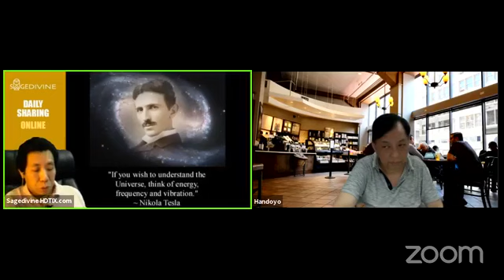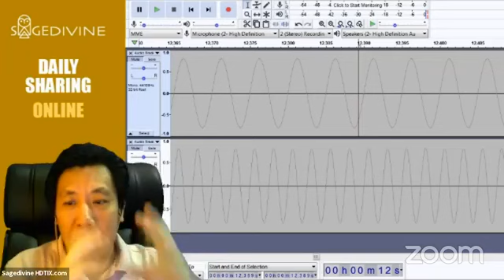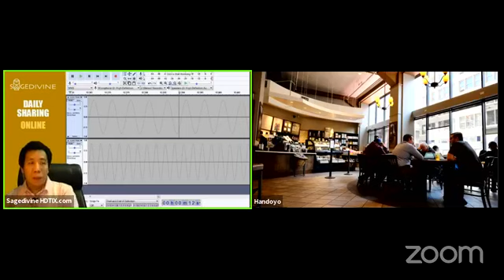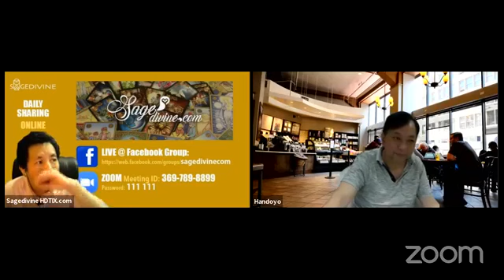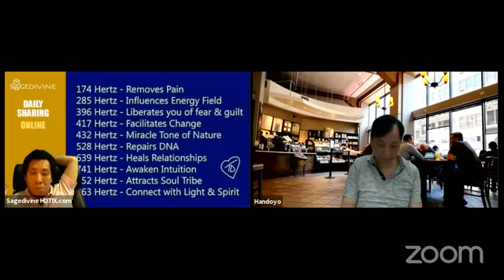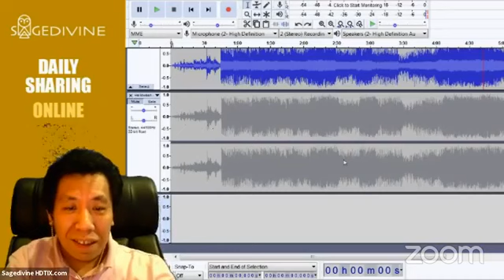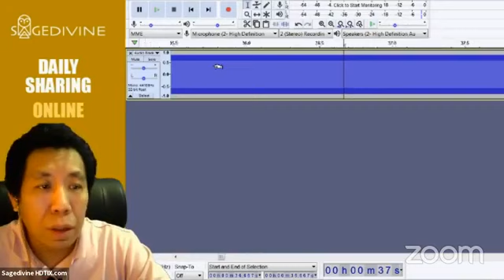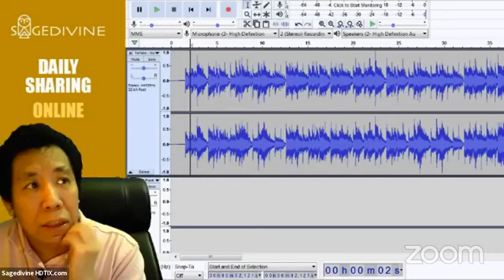Sagedivine Daily Sharing "Playing with Frequencies: 432 vs 440, Solfeggios, Binaurals"